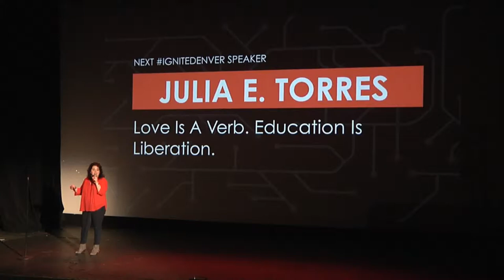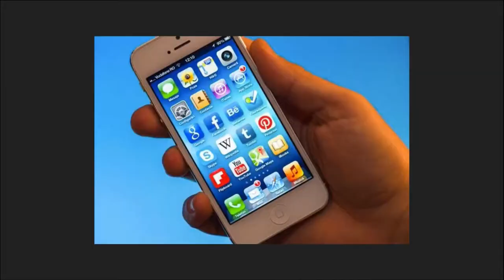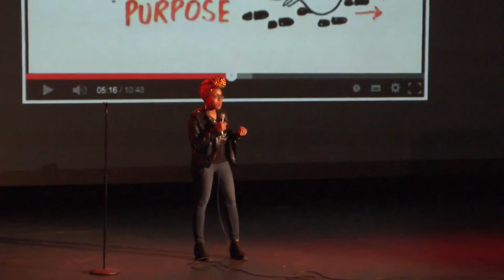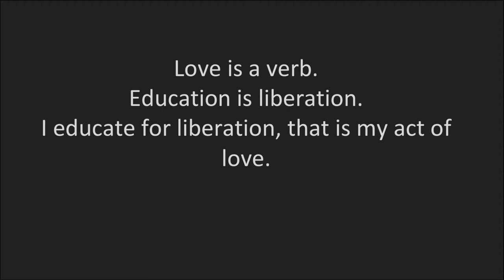Julia E. Torres: Love is a Verb. Education is Liberation.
Oriental Theater
Denver Colorado

Featuring:
Love is a Verb. Education is Liberation.
By Julia E. Torres